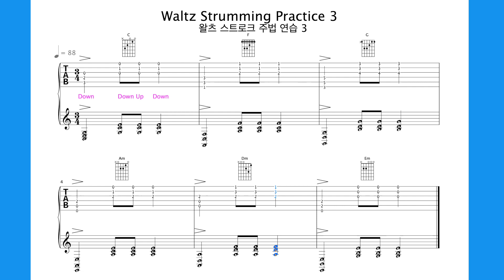Waltz Strumming Practice 3, 왈츠 스트로크 주법 연습 3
Waltz Strumming Practice 3
왈츠 스트로크 주법 연습 3

왈츠는 3/4 박자로서 첫번째 박자에 강한 액센트가 있으며 1분간 대략 28∼30 소절의 템포이며 비엔나 왈츠는 1분간 보통 60소절의 템포로 추어집니다.
The waltz is in 3/4 time, with a strong accent on the first beat, and has a tempo of about 28 to 30 measures per minute, and the Vienna Waltz is usually danced at a tempo of 60 measures per minute.

korean waltz
왈츠음악모음

검은 장갑
겨울 나그네
길 잃은 철새
끝없는 사랑
나 하나의 사랑
날이 갈 수록
남의 속도 모르고
당신
돌아오라 솔렌토로
동심초
봉숭아
부초
블루의 향기
비 내리는 영동교
사랑하면 할 수록
섬집아기  1
송인
순결한 사랑
약속
어느 산골 소년의 사랑 이야기
엄마야 누나야 강변 살자
오빠 생각
참새와 허수아비
찾고 싶은 내 사랑
천년바위
초우
초혼
하얀 모래의 꿈
행복의 샘터
홀로 아리랑

가장 유명한 왈츠 곡

요한 슈트라우스 2세 : 봄의 소리 왈츠
요한 슈트라우스 2세 : 아름답고 푸른 도나우
요한 슈트라우스 2세 : 황제 왈츠
요한 슈트라우스 2세 : 빈 기질
요한 슈트라우스 2세 : 예술가의 생애
요한 슈트라우스 2세 : '박쥐' 중 ‘당신과 당신’
로사스 : 파도를 넘어
오펜바흐 : '유쾌한 파리인' 중 왈츠
들리브 : '코펠리아' 중 왈츠
레하르 : 금과 은
요한 슈트라우스 : 라데츠키 행진곡
발트토이펠 : 스케이터스 왈츠
차이코프스키 : '백조의 호수' 중 왈츠
차이코프스키 : '잠자는 숲속의 미녀' 중 왈츠
차이코프스키 : '호두까기 인형' 중 왈츠
차이코프스키 : '예브게니 오네긴' 중 왈츠
차이코프스키 : 현악 세레나데 중 2악장 왈츠
베버/베를리오즈 : 무도회의 권유
구노 : '파우스트' 중 2막의 왈츠
요제프 슈트라우스 : 천체의 음악
하차투리안 : '가면 무도회' 중 왈츠
쇼스타코비치 : '재즈 모음곡 2번' 중 왈츠

most famous waltz

Johann Strauss II: Sounds of Spring Waltz
Johann Strauss II: The Beautiful Blue Danube
Johann Strauss II: Emperor Waltz
Johann Strauss II: an empty temperament
Johann Strauss II: The Life of an Artist
Johann Strauss II: 'You and You' from 'The Bat'
Rosas: Beyond the Waves
Offenbach: Waltz from 'The Merry Parisian'
Delive: Waltz from 'Coppelia'
Lehar: Gold and Silver
Johann Strauss: Radetzky March
Waldtoifel: Skater's Waltz
Tchaikovsky: Waltz from 'Swan Lake'
Tchaikovsky: Waltz from 'Sleeping Beauty'
Tchaikovsky: Waltz from 'The Nutcracker'
Tchaikovsky: Waltz from 'Eugene Onegin'
Tchaikovsky: 2nd Movement Waltz from String Serenade
Weber/Berlioz: invitation to the ball
Gounod: Waltz in Act 2 from 'Faust'
Joseph Strauss: Celestial Music
Khachaturian: Waltz from 'The Masquerade'
Shostakovich: Waltz from 'Jazz Suite No. 2'

do-re-mi-fa-so-la-ti-do
C-do  D-re  E-mi  F-fa  G-so  A-la  B-ti  C-do

Minor

Bm chord composition sound
Ti (B), Re (D), Fa Sharp (F#)

Dm code composition sound
Re (D), Fa (F), La (A)

Em code composition
Mi (E), So (G), Ti (B)

Gm code composition sound
So (G), Ti Flat (Bb), Re (D)

Major

A chord composition
La (A) Do Sharp (C#) Mi (E)

B chord composition
Ti (B), Re Sharp (D#), Fa Sharp (F#)

D code composition sound
Re (D), Fa Sharp (F#), La (A)

E chord composition sound
Mi (E), So Sharp (G#), Ti (B)

G-code composition sound
So (G), Ti (B), Re (D)

@@ minor Diatonic Chords @@

                  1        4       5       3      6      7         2
** Am  ::   Am - Dm - Em   - C   - F   - G   -  Bdim
** Bm  ::   Bm - Em - F#m  - D  - G   - A    -  C#dim
** Cm  ::   Cm - Fm - Gm   - Eb - Ab - Bb   -  Ddim
** Dm  ::   Dm - Gm - Am   - F   - Bb - C   -  Edim
** Em  ::   Em - Am - Bm    - G   - C   - D   -  F#dim
** Fm  ::   Fm - Bbm - Cm - Ab - Db - Eb   -  Gdim
** Gm ::  Gm - Cm - Dm   - Bb - Eb  - F   -  Adim

@@ Major Diatonic Chords @@

                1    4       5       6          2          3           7
**  A  ::   A - D   - E   - F#m  - Bm   - C#m  -  G#dim
**  B  ::   B - E   - F# - G#m - C#m - D#m  -  A#dim

**  C ::   C - F   - G  - Am    - Dm   - Em  -  Bdim
**  D ::   D - G   - A - Bm    - Em    - F#m  -  C#dim
**  E ::   E - A   - B  - C#m  - F#m - G#m  -  D#dim
**  F ::   F - Bb - C  - Dm   - Gm    - Am  -  Edim
**  G ::  G - C   - D  - Em    - Am    - Bm  -  F#dim

후원금 :
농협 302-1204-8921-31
서**(지티(GT))

BTC Deposit Address
14qW6emo3r67FWFMC2v1oQZd3TvWJNfEmR

Network
Bitcoin